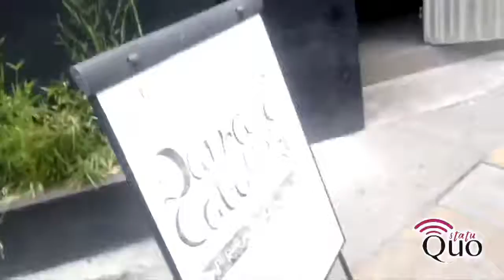Statu quo promocional 2